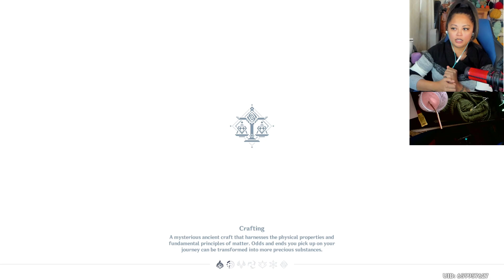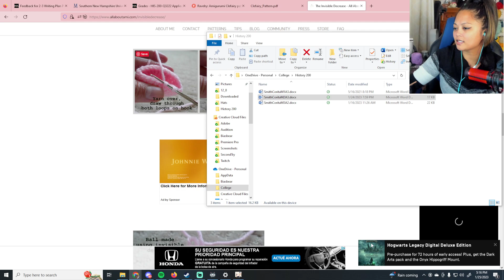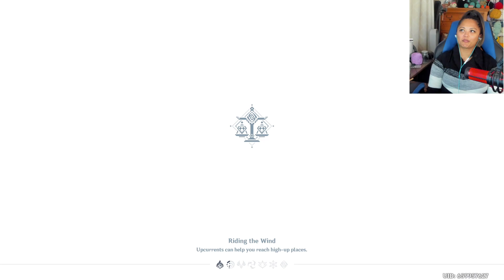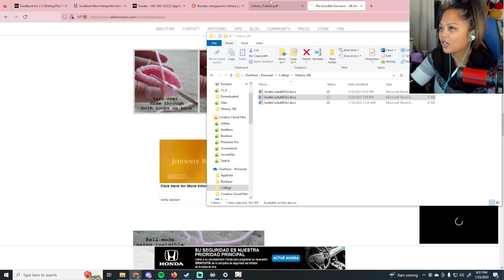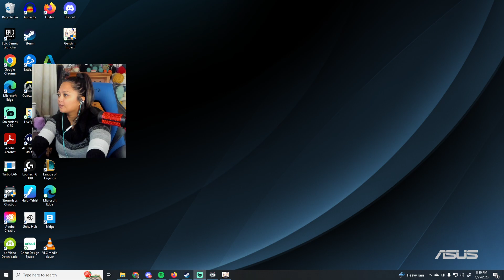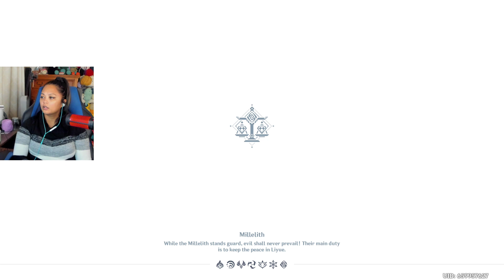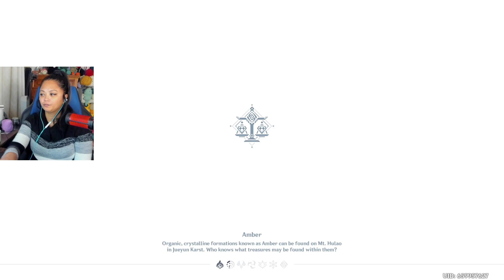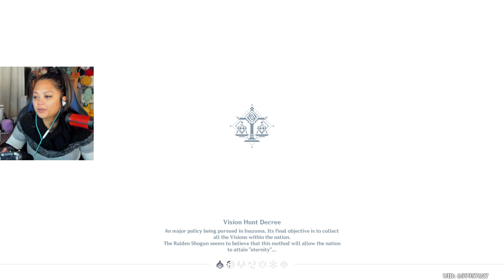Genshin Impact - Liyue Sub-Archon Quest and Side Quests - Full Stream (Unedited)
Tues, Wed, Thurs: 3PM EST
Fri, Sun: 6PM EST